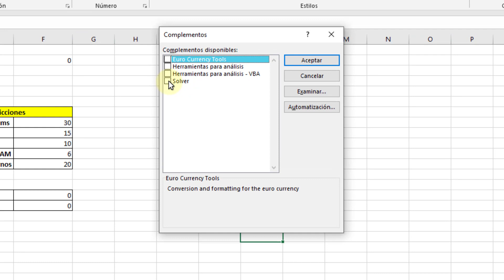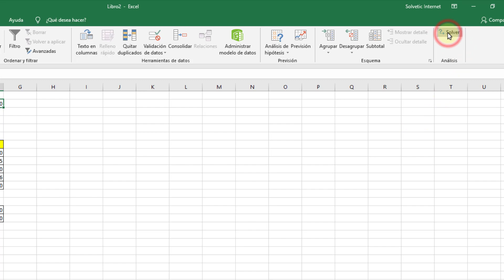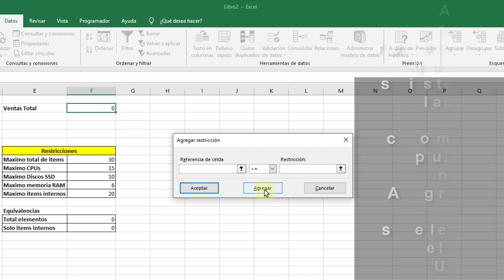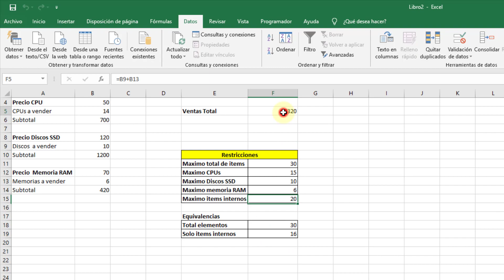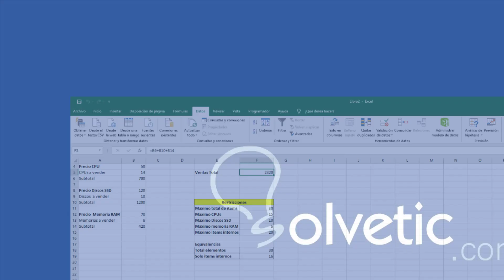Cómo usar solver en Excel 2019 o Excel 2016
Videotutorial de Solvetic para poder usar la herramient Solver en Excel 2019 o Excel 2016. Con Solver podrás simular modelos de negocio e ingeniería basándose en grupos de celdas con variables de decisión que son destinadas a calcular fórmulas en determinadas celdas.🔻